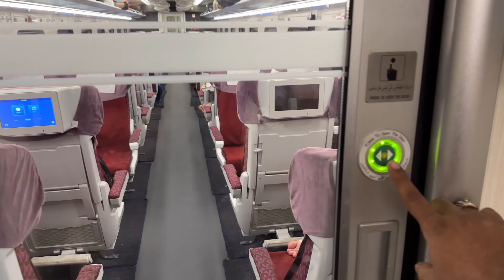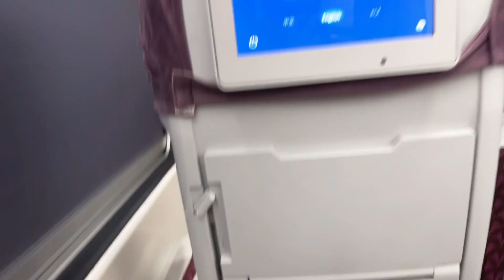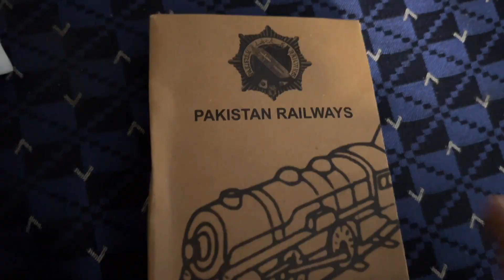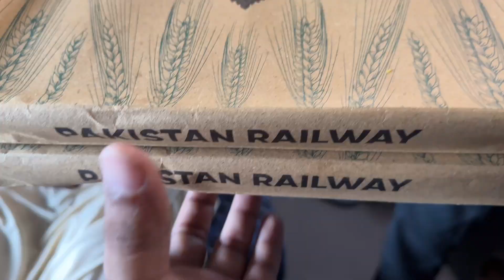Green Line Express!Pakistan Fastest Train AC Standers Review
Uncovering Saudi Arabia's Beautiful Arab Wedding -- Waqas Reveals Ancient Rituals Waqas Ansari

Keep Supporting  me so I Can ConTo Provide you genuine and Helpful Content 🕵🕵🎅

👉👉Your Brother
Waqas Ansari
 From Jizan Saudia Arabia
Karachi Pakistanpakistan trainPakistan trainGreen line train pakistan ac standard
green linegreen line expressgreen line trainPakistan railwaypakistan railwayspakistan railway update today
Pakistan green line train business class
Ac standard
Best train in pakistan from karachi to islamabad#Best train in pakistan railway
Best train in pakistan from karachi to lahoreBeat ac train karachi to lahore
Best ac train karachi to rawalpindi
pakistan railway